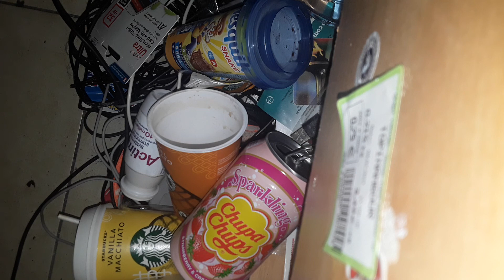Video from over the abandonned half of the lobby(5)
Serie of 5 videos. Recorded with my camera that I have over the abandonned half of the lobby.